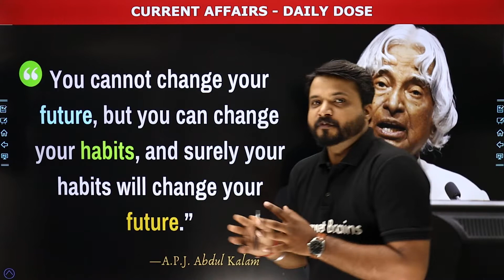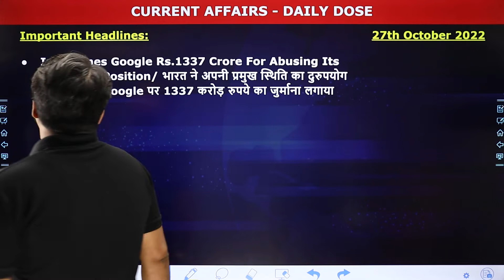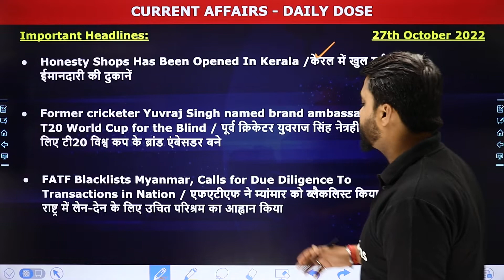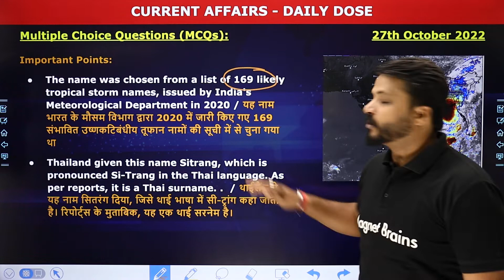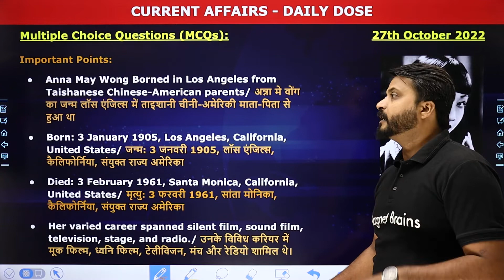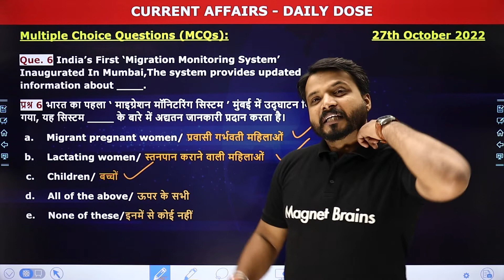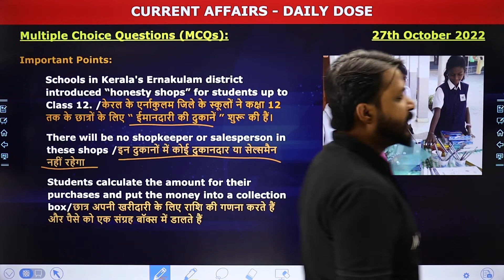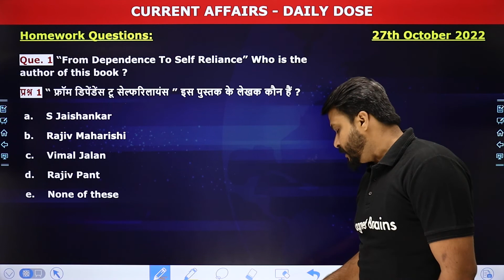27 October 2022 Current Affairs | Daily Current Affairs in Hindi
✔️ Exam Name: SBI PO , SBI Clerk, IBPS RRB PO, IBPS PO, IBPS RRB Clerk , IBPS Clerk, RBI Assistant, RBI Officer Grade B , RBI Officer Grade C, RBI Office Assistant, NABARD, SIDBI,  LIC, NIACL, NICL, OICL, UIIC, IRDA.
✔️ Paper: Current Affairs 2022 (October)
✔️ Topic Name: 27 October 2022 Current Affairs | Current Affairs 2022 | Daily Current Affairs in Hindi
✔️ Topics Covered In This Video (By Yadvendra Sir): In this session we will discuss daily current affairs MCQ, Important Current Affairs News, Important Days for All Banking Exams with GK Questions & Answers.

banking classes,
October current affairs 2022,
October current affairs 2022 pdf,
October current affairs 2022 in Hindi,
latest current affairs questions and answers 2022,
current affairs October 2022 pdf, today current affairs 2022 in Hindi,
banking online classes free